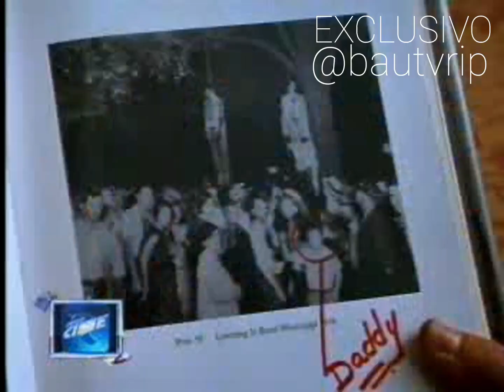Chamada Rede Globo - Intercine - Filmes: "VINGANÇA" x "O SEGREDO" (06/08/2009)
Sigam meus canais para acompanhar chamadas exclusivas!!!
Disponível no YouTube, Tik Tok e Kwai - @bautvrip;

Gostou do conteúdo? Ajude o Canal:

❤️ CURTA
🗣️ COMENTE

Possui gravações em VHS, DVD e afins? Quer fazer uma doação? Vamos interagir!